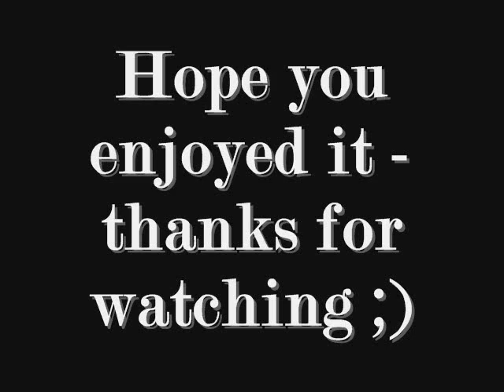Krakow Aquarium/Museum/Reptile House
Slideshow from a visit to the Krakow Aquarium/Museum/Reptile House in January 2012